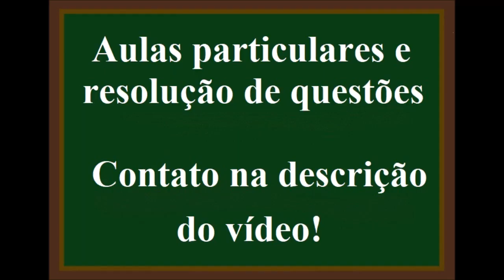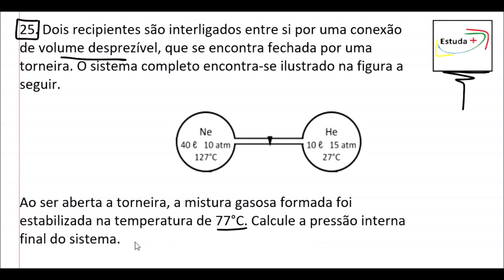MISTURA DE GASES E A EQUAÇÃO GERAL DOS GASES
Dois recipientes são interligados entre si por uma conexão de volume desprezível, que se encontra fechada por uma torneira. O sistema completo encontra-se ilustrado na figura a seguir.

Ao ser aberta a torneira, a mistura gasosa formada foi estabilizada na temperatura de 77°C. Calcule a pressão interna final do sistema.